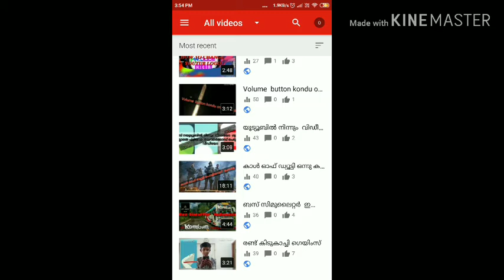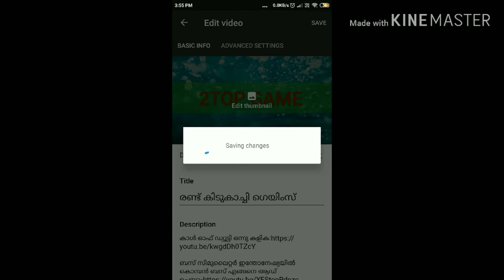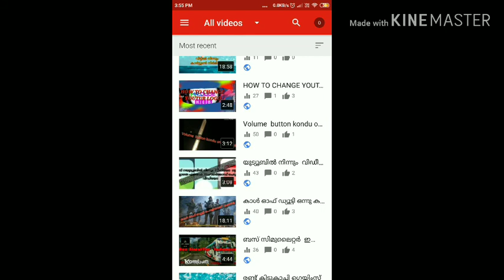How to make thumbnails for YOUTUB video